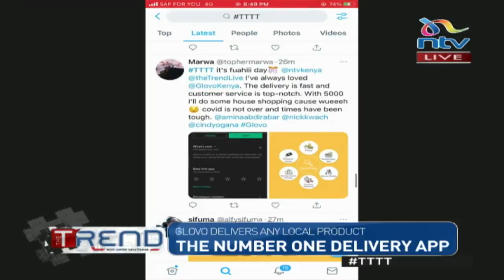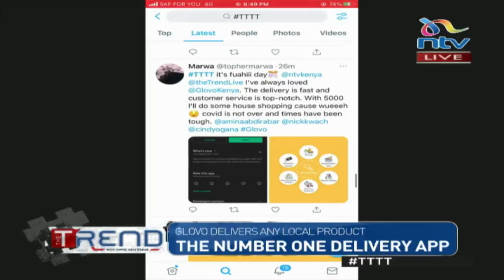Kiambu barber shaves men using an axe